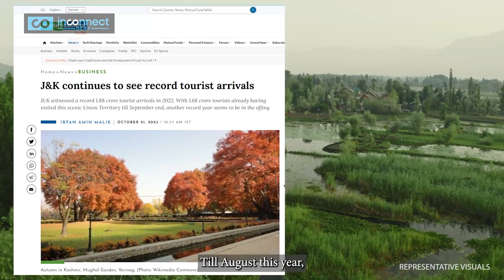The Truth Behind Kashmir Tourism Revival: Inside J&K Tourism Records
Kashmir's Astonishing Comeback! We discover the hidden treasures of India's northern gem. From Saffron fields to the longest tunnel, it's a record-breaking tourism revolution. Are Indian Travelers or foreign tourists behind this record-breaking tourism comeback? Find out now!

In the northernmost reaches of India, Kashmir, often dubbed "Heaven on Earth," is experiencing an unprecedented tourism revival. This region, nestled between nuclear neighbors China and Pakistan, has reemerged from decades of turmoil, becoming a major global attraction. The most compelling fact is that in 2023, Jammu and Kashmir is poised to shatter all previous tourism records.
What's igniting this resurgence? The answer lies in the unparalleled natural beauty of this region, from the iconic Dal Lake and Saffron cultivation to impressive engineering feats like the Pir Panjal tunnel and the breathtaking Gulmarg Gondola. An international G20 tourism meet in Srinagar played a pivotal role in putting Kashmir back on the global tourism map. Notably, foreign tourists have flocked to the region, surpassing the previous year's numbers. This renaissance stems from peace and prosperity achieved through India's actions against cross-border terrorism. We discover how this incredible transformation is rewriting Kashmir's narrative and what it means for the region's future.

How has the recent hosting of the international G20 tourism meet in Srinagar influenced Kashmir's tourism boom, and what global implications might this have for the region?
Could you elaborate on the specific measures taken by Indian authorities to restore peace and prosperity in the region and how these have contributed to the surge in tourism?
In light of the impressive influx of foreign tourists in 2023, what strategies and policies are in place to ensure the safety and satisfaction of international travelers visiting Kashmir?
What role does religious tourism, particularly the Amarnath Yatra, play in the broader resurgence of tourism in the region, and how does it contribute to local economies?
As Kashmir experiences this tourism revival, what challenges and opportunities does it pose for sustainable development and preservation of its natural and cultural treasures?